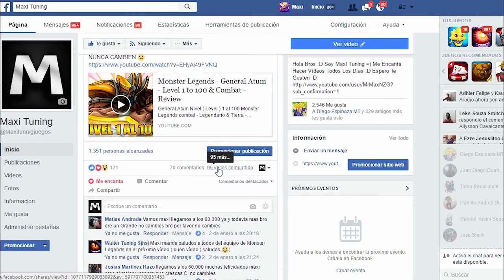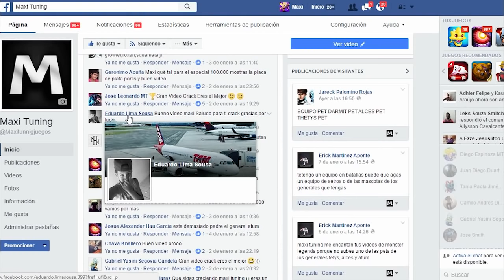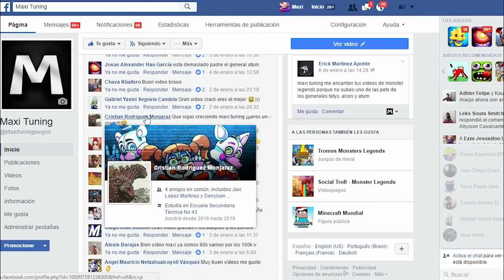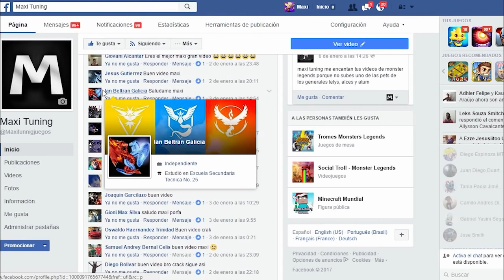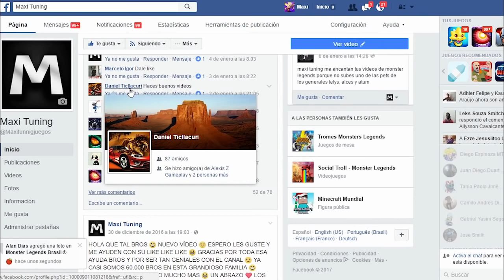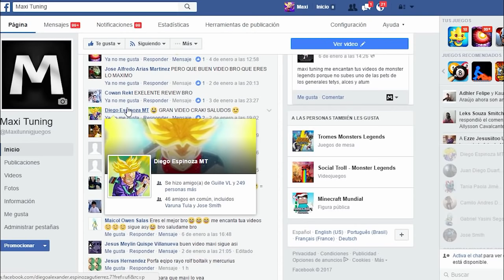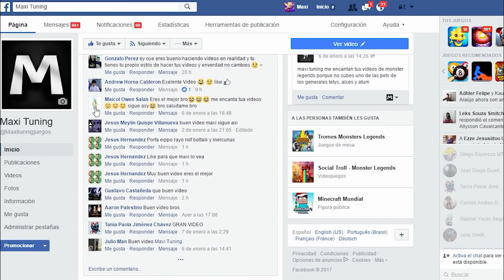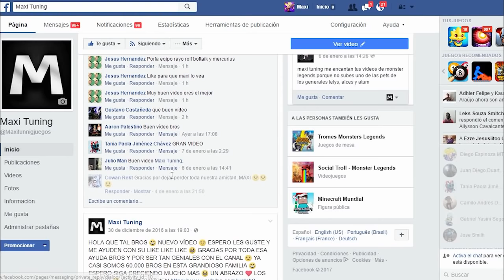Monster Legends - Uria's Pet - Level 1 to 100 & Combat - Review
Uria's Pet Nivel ( Level ) 1 al 100 Monster Legends combat - Legendario & Trueno - Uria's Pet - Nivel Level 1 al 100 & Combate - Review Uria's Pet

Saludos :D